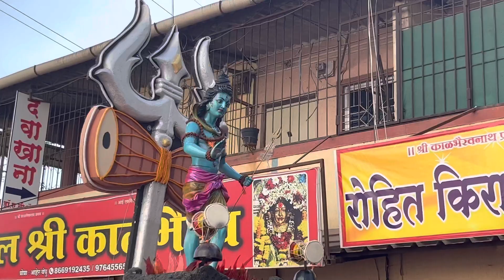आपटा कोळीवाडा मानाची पालखी २०२३॥आपटा ते कार्ला पालखी सोहळा॥ekvira